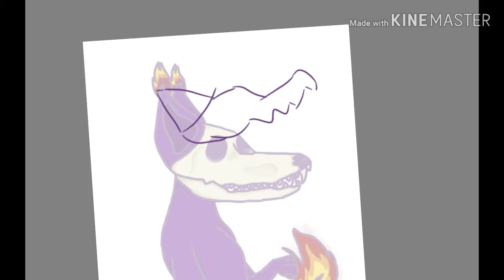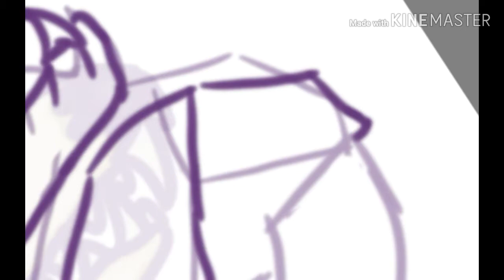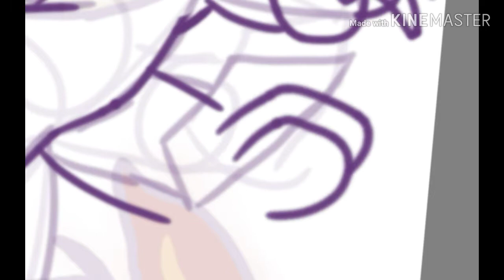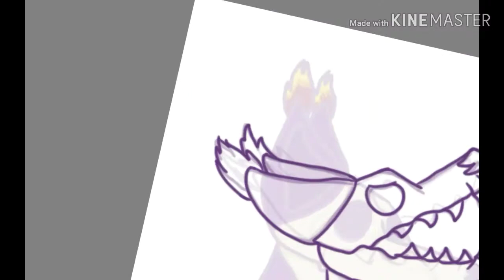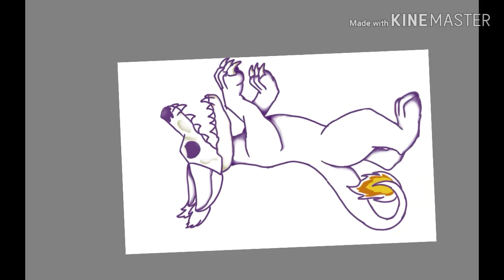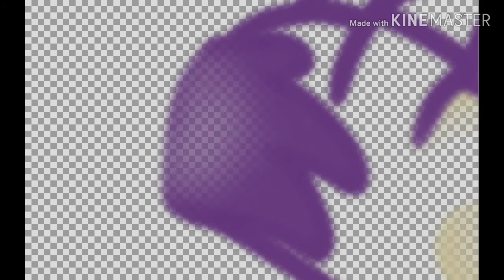Vares- fighting Speedpaint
Music used in this video:
Another way out
I know I'm a wolf
Mind brand meme